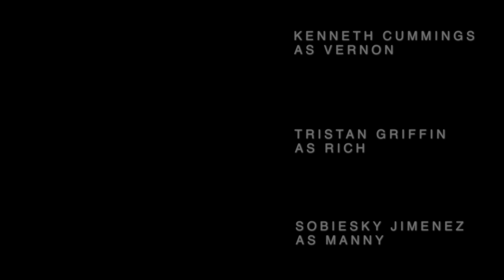Thriller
Thriller Trailer shot by Shelise Leona Roberts,  Staring Kenneth Cummings, Tristan Griffin, and Sobiesky Jimenez